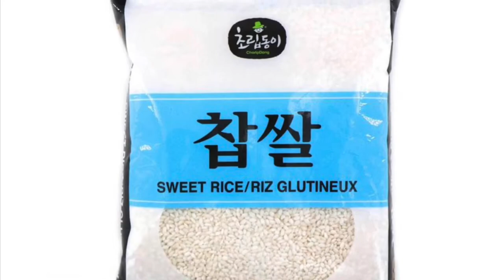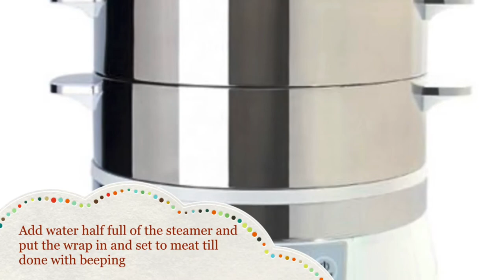Sweet Rice Balls with Fig Leaves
Soaked Sweet Rice, ground beef, sweet peas wrapped in fig leaves and steam. Chewy and Delicious.
You could throw any your favorite ingredients with soaked sweet rice in wrap and steam.